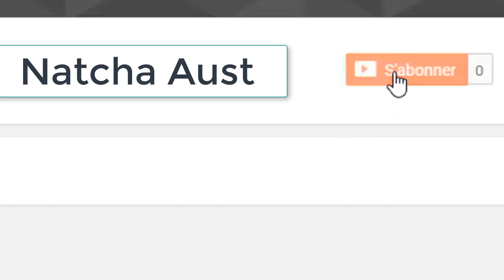Comment peux-tu tomber enceinte d’un chauffeur ?